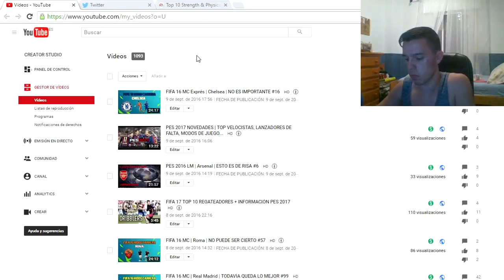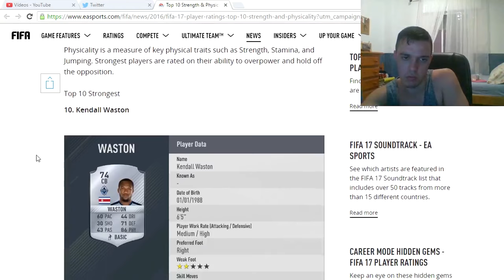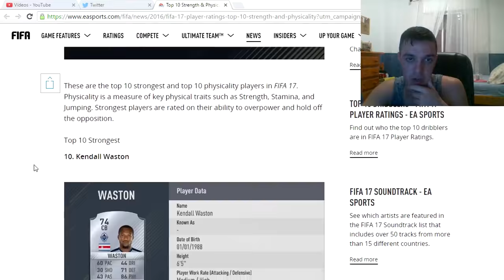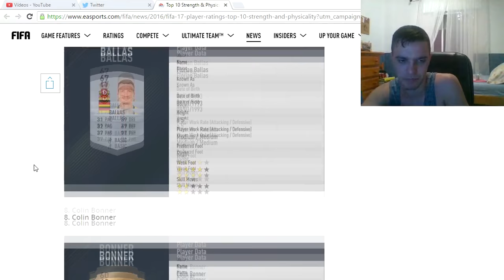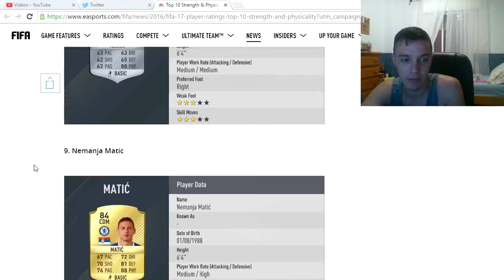FIFA 17 TOP 10 JUGADORES MÁS FUERTES Y CON MÁS FÍSICO | REACCIÓN